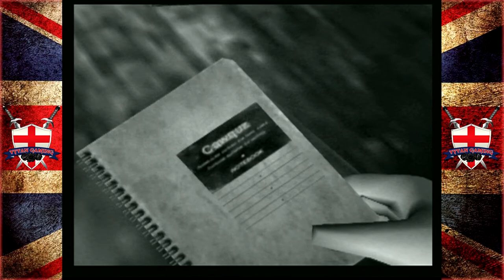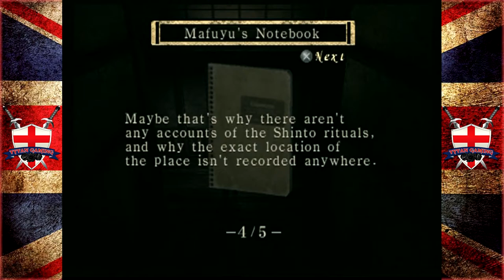Tytan Play's | Project Zero - Fatal Frame | #1 Himuro Mansion